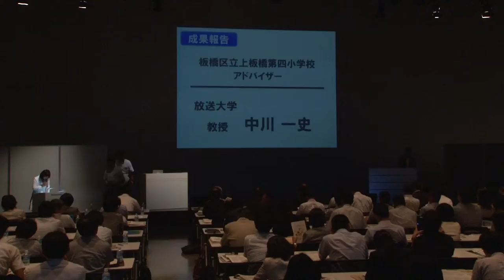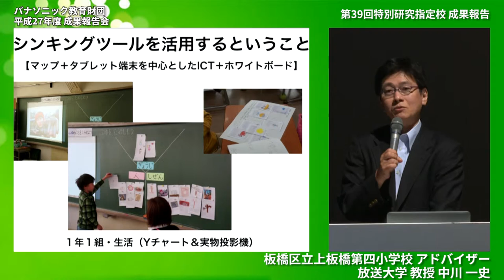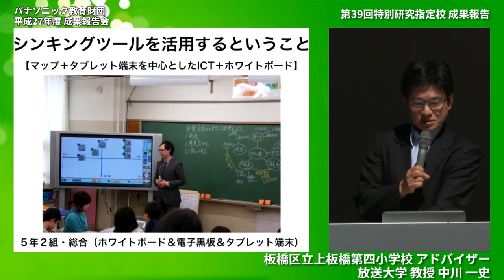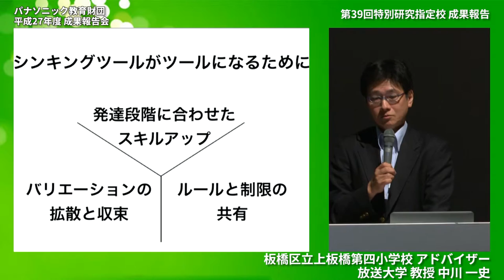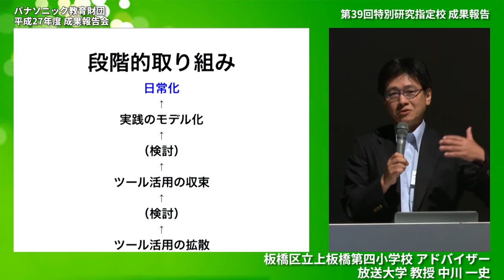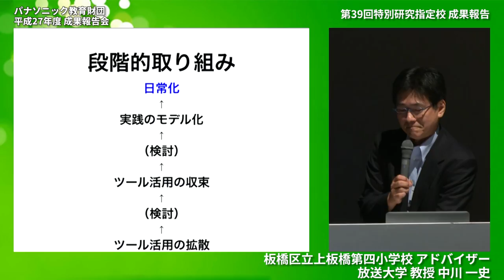アドバイザーコメント（中川一史先生）│板橋区立上板橋第四小学校│成果報告│平成27年度実践研究助成成果報告会